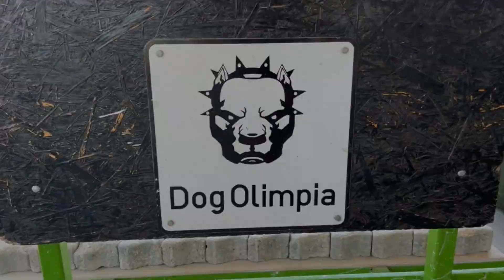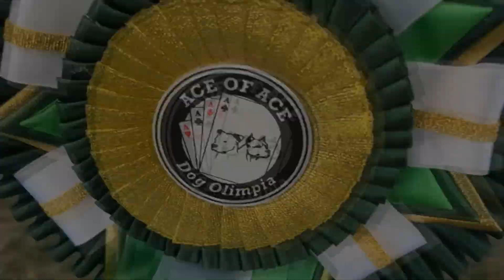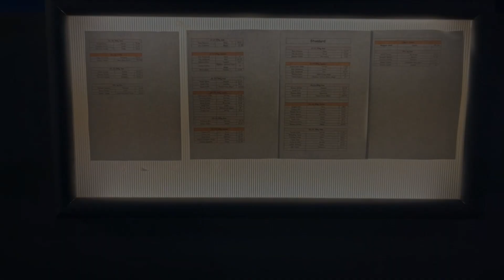Dog Olimpia 2022. (10 éves Dog Olimpia)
10 éves a Dog Olimpia!